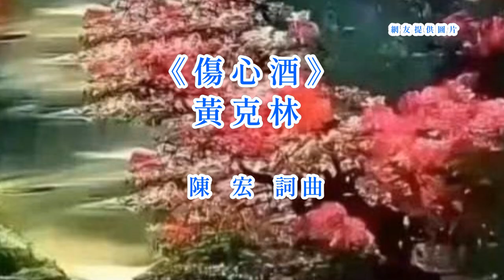黃克林 -《 傷心酒》(台語歌詞標誌+字幕版)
作詞：陳宏
作曲：陳宏
《傷心酒》Siong-sim Tsiú
黃克林N̂g Khik-lîm
燒酒一杯一杯斟
sio-tsiú tsi̍t-pue-tsi̍t-pue thîn
心事一重過一重
sim-sū tsi̍t-tîng kuè tsi̍t-tîng
毋是我無個性
m̄-sī guá bô kò-sìng
怪我自己太重情
kuài guá tsū-kí thài tiōng-tsîng
昔日彼段的情景
sik-ji̍t hit tuānn ê tsîng-kíng
又閣沉浮在眼前
iū-koh tîm-phû tsāi gán-tsîng
這款的心情
tsit khuán ê sim-tsîng
這種場面
tsit-tsióng tiûnn-bīn
想著你
siūnn-tio̍h lí
天就來烏一爿
thinn tiō lâi oo tsi̍t-pîng
啊~無奈的心也冷
ah~ bô-nāi ê sim iā líng
啊~無奈的心也凝
ah~ bô-nāi ê sim iā gîng
傷心燒酒
siong-sim sio-tsiú
閣捾來斟
koh kuānn lâi thîn